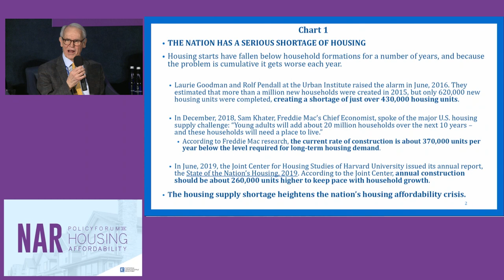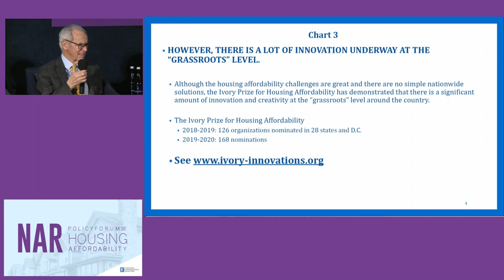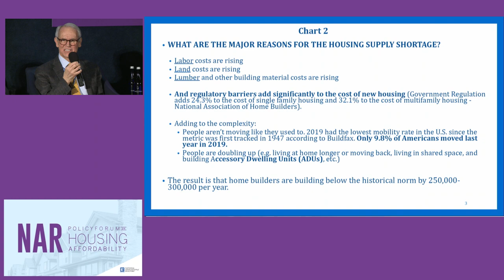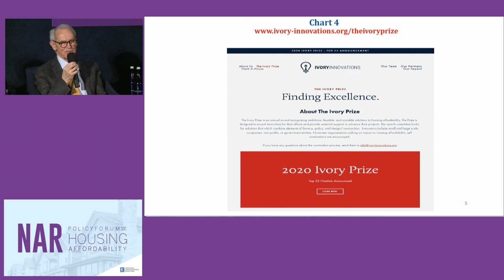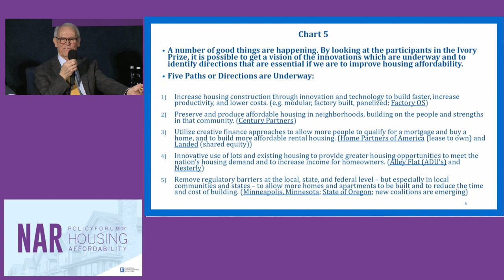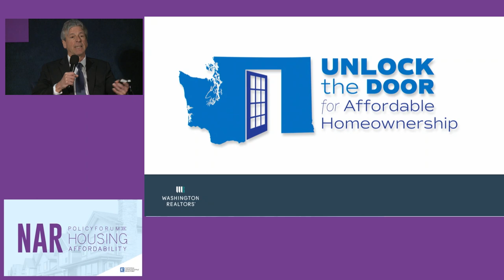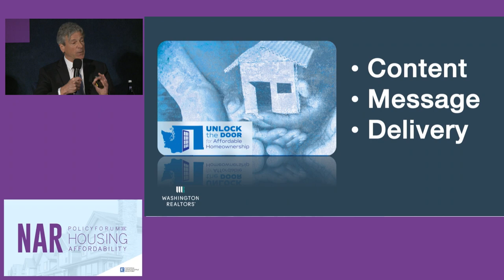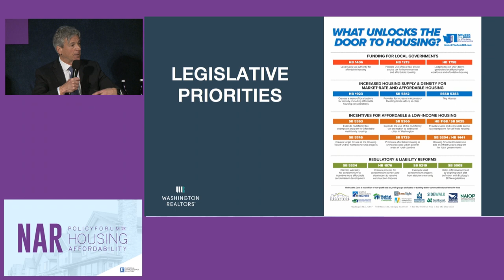NAR Policy Forum: Supply of Affordable Housing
Moderator Pamela Hughes Patenaude, Former Deputy Secretary, US Department of Housing and Urban Development is joined by Matt Chase, Executive Director, National Association of Counties; Kent Colton, Senior Research Fellow, Harvard Joint Center for Housing Studies; and Steve Francks, CEO , Washington Association of REALTORS®.